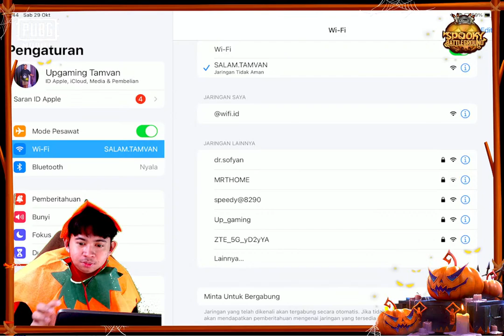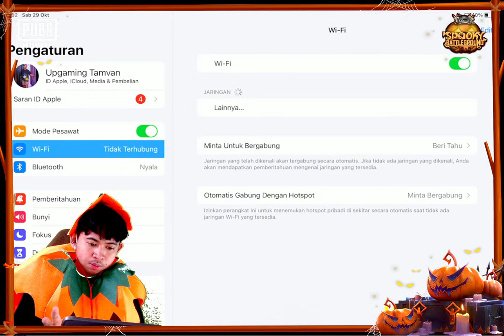Halloween Spooky Party : mengabdi bareng UP GAMING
Untuk menemani ketegangan malam menjelang Halloween, para Pengabdi PUBGM siap menemani kalian!  yuk kita seru-seruan bareng mereka!Ada Smartphone keren disiapkan untuk kalian juga loh!

Live Hanya di Channel YouTube PUBG Mobile Indonesia dan Official Page PUBG Mobile (ID)

Hati-hati jangan sendirian ya guys nontonnya! Karena Teror Viktor sepanjang masa hihihi,,,,